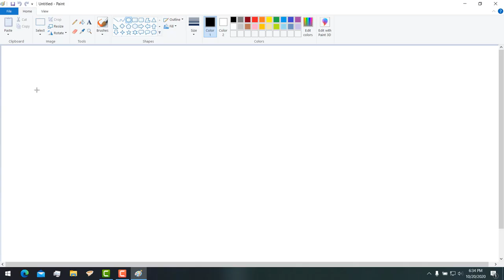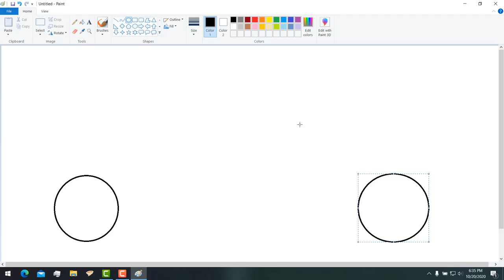SHAPES AND SHAPES - WEEK 12 ICT